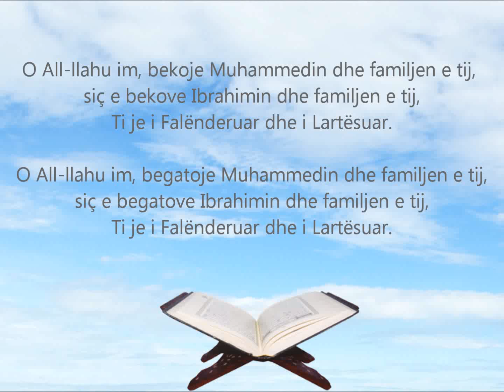Meso Salavat ( Në Transliterim Shqip dhe Përkthim Shqip ) Në HD